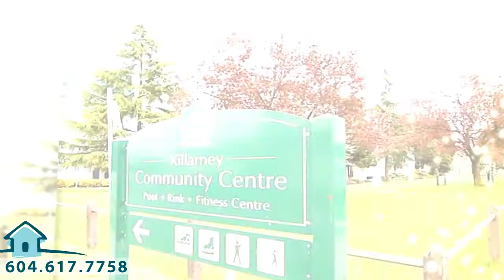635 East 10th Avenue, Vancouver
Spacious character front half-duplex located in the popular Mount Pleasant area. Open concept main floor with 9' ceilings ,good size beautiful kitchen,granite counter,gas fire place in living area plus powder room.3 bright bedrooms and 2 Bath on the upper floor and recreation room downstairs for entertainment. Close to transit, shopping,school and other facilities.